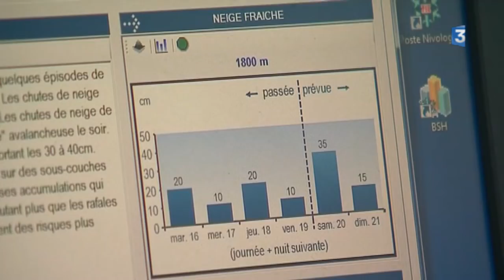Bourg-Saint-Maurice est sur le pied de guerre pour faciliter la montée des automobilistes en station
Les conditions de circulation sont difficiles samedi 20 janvier sur les routes des stations de ski en Isère, Savoie et Haute-Savoie.

Retrouvez-nous sur :
Notre site web